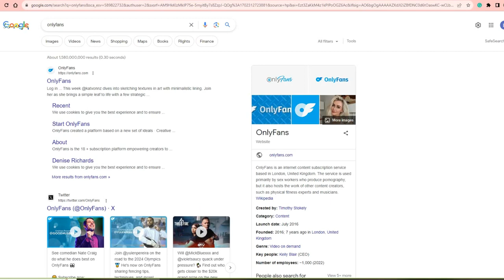Cómo Recuperar mi Cuenta de Onlyfans